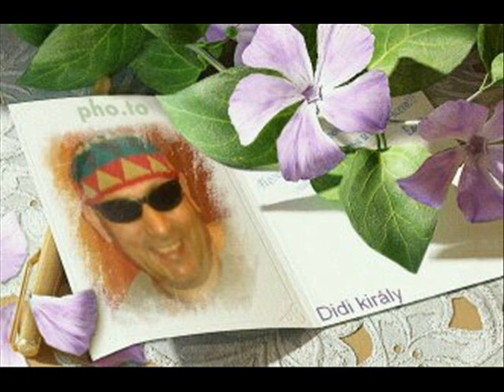Didi L'amour Várj, című dal.wmv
DIDI és a L'AMOUR Műsorrendelés: 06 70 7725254      Várj, című dal